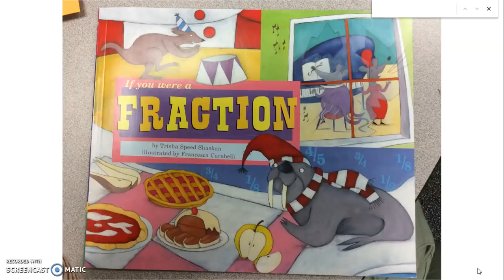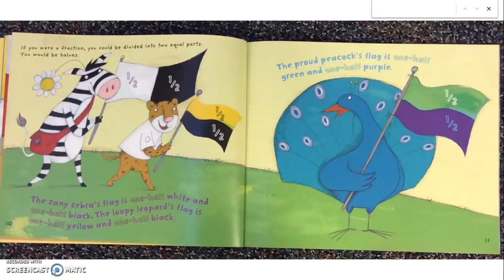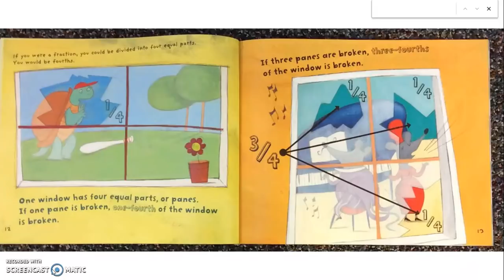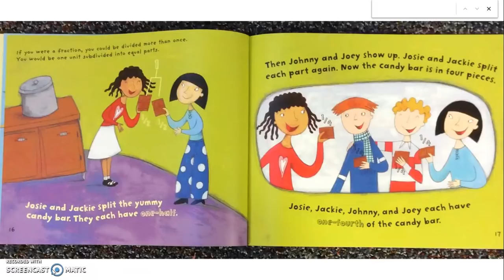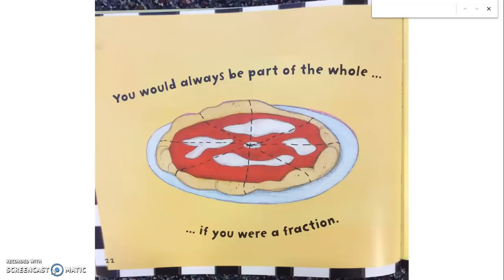If You Were a Fraction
Presented to PVES Students to "kick off" our fractions unit and Powdersville Pizzeria.